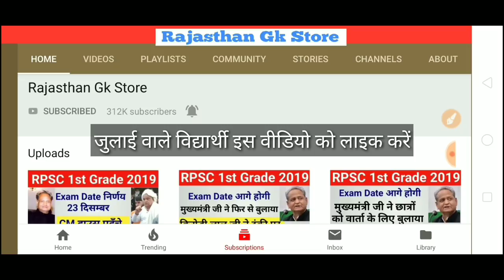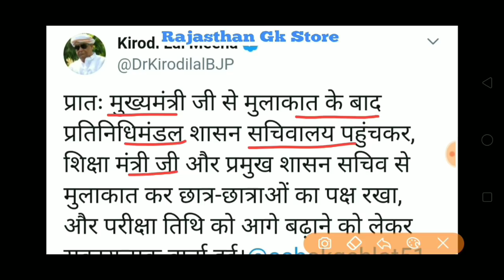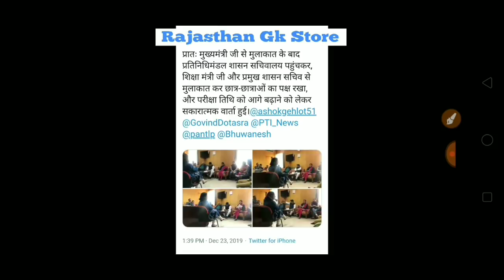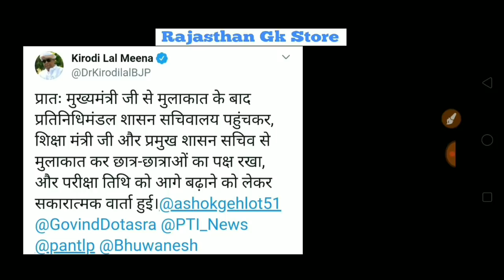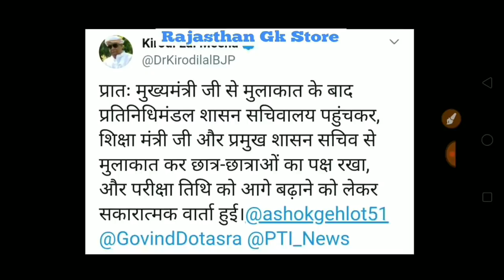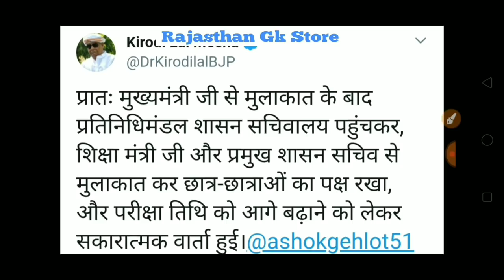स्कूल व्याख्याता परीक्षा तिथि शिक्षामंत्री जी से वार्ता हुई | 1st Grade Exam Date Latest News Today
RPSC 1st Grade Exam Date Postponed | Jaipur Live 1st Grade Latest News Today
1st grade exam date latest news
आरपीएससी स्कूल व्याख्याता लेटेस्ट न्यूज़
आरपीएससी स्कूल व्याख्याता परीक्षा तिथि लेटेस्ट न्यूज़
स्कूल व्याख्याता परीक्षा कब होगी
Unacademy rpsc app